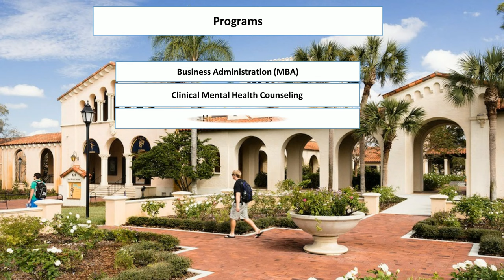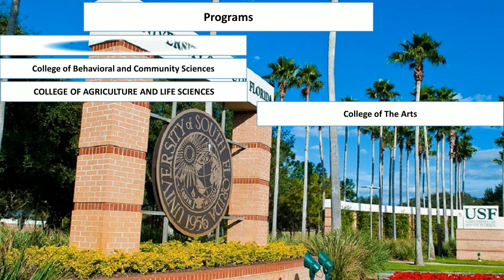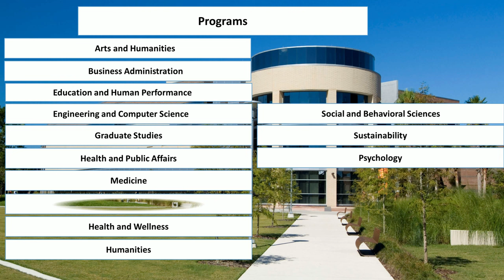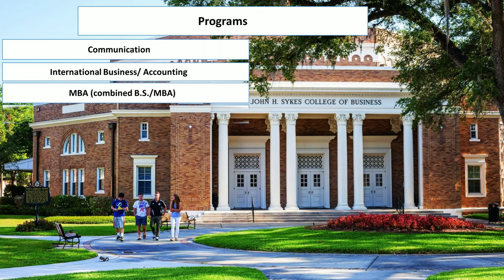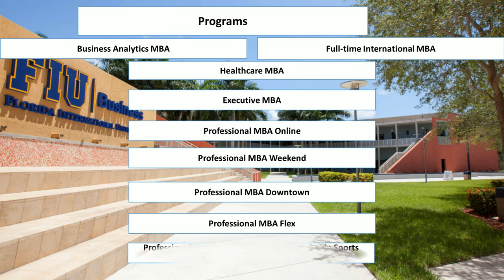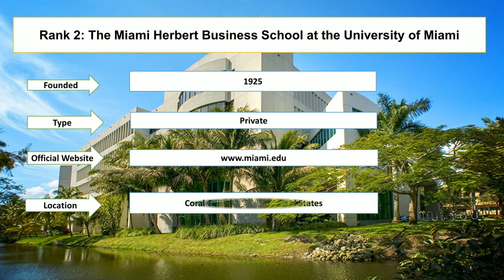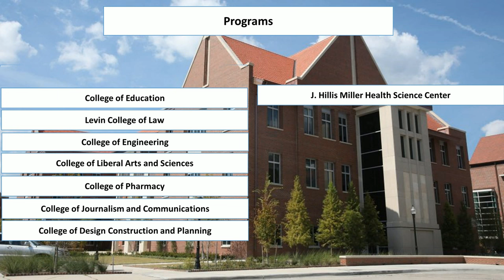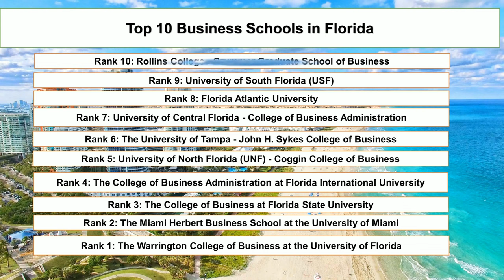Top 10 BUSINESS SCHOOLS IN FLORIDA New Ranking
Student Career enlisted top ten business schools in Florida new ranking. The Warrington College of Business and the Miami Herbert Business School are the business schools in Florida as per ranking. College of Business at Florida State University and Coggin College of Business are offering best MBA programs in Florida.

Rank 1: The Warrington College of Business at the University of Florida
Rank 2: The Miami Herbert Business School at the University of Miami
Rank 3: The College of Business at Florida State University
Rank 4: The College of Business Administration at Florida International University
Rank 5: University of North Florida (UNF) - Coggin College of Business
Rank 6: The University of Tampa - John H. Sykes College of Business
Rank 7: University of Central Florida - College of Business Administration
Rank 8: Florida Atlantic University
Rank 9: University of South Florida (USF)
Rank 10: Rollins College - Crummer Graduate School of Business